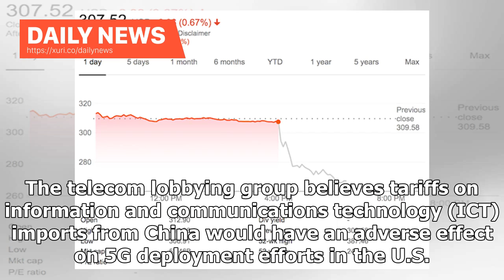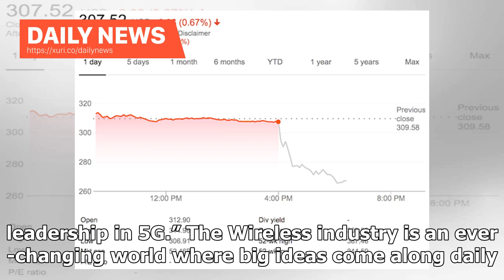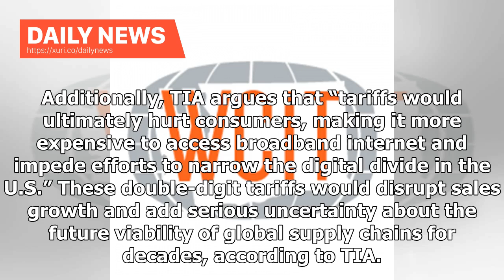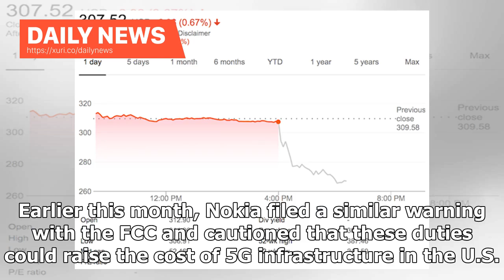Daily News - TIA considers Trump China's tariff a threat to 5G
Daily News - TIA considers Trump Chinas tariff a threat to 5G

President Trump has imposed tariffs on Chinese imports. (Flickr/Gage Skidmore) Concerns are growing over the Trump administration’s tariffs and how those tariffs could impact 5G deployment. The Telecommunications Industry Association expressed serious concern with the FCC this week over tariffs levied against imports from China, and it is encouraging the agency to share its position with the White House. The telecom lobbying group believes tariffs on information and communications technology (IC...